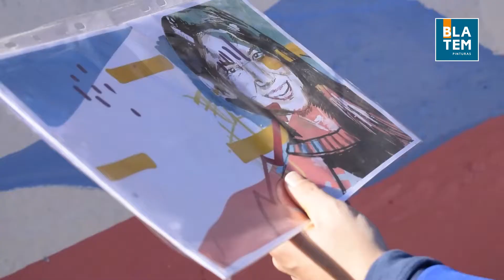Ganadores del I Certamen Encarna Jiménez orgaizado por Pinturas Blatem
¡Ya tenemos a los ganadores del I Certamen Encarna Jiménez! 👏
Los artistas, Alejandra de la Torre y Noé Peiró se han proclamado ganadores del I Certamen de Arte Urbano Encarna Jiménez, organizado por Pinturas Blatem en honor a nuestra cofundadora.

Nos propusimos impregnar las calles de arte urbano y dar reconocimiento a esas mujeres emprendedoras que no siempre han sido tan reconocidas como merecen.

El certamen se ha llevado a cabo en las poblaciones de Aldaia, Paiporta, Paterna, Torrent y València, diez finalistas intervinieron muros en desuso, durante el pasado mes de enero, cedidos por los ayuntamientos de estos municipios, bajo el lema “Mujer emprendedora.”

Al certamen, que abrió su convocatoria el pasado mes de diciembre, se presentaron más de una veintena de artistas de pintura plástica, con bocetos de gran calidad.

El jurado, compuesto por Xavi Calvo, director de la València World Desing Capital; la artista Sole Giménez; Omar Quinones, del colectivo Parets; y Nuria Luna, CEO de Blatem, eligió como finalistas del certamen las obras de Nero y Unamesa, Lisa Baeblich, Laura Morales, Alejandra de la Torre, Chikitin Valencia, Ós Gat y J.Warx, Iván Tortajada, Marina Marco, Noé Peiró y Alicia López y Antonio Santoyo y, por tanto, como murales del certamen.

Finalmente, debido a la elevada calidad de los trabajos, el jurado ha optado por otorgar un empate a los artistas Alejandra de la Torre y Noé Peiró.